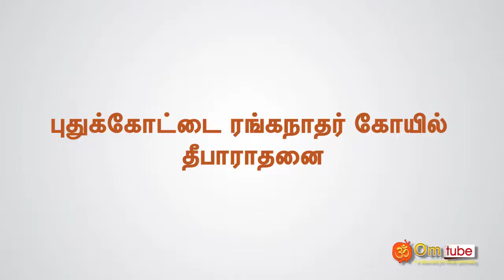புதுக்கோட்டை ரங்கநாதர் கோயில் தீபாராதனை